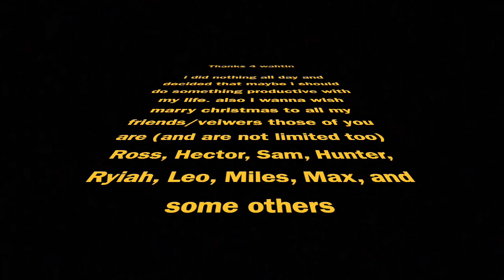Just editing II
Just editing II (i uploaded the wrong copy)

outro by Sporty-o